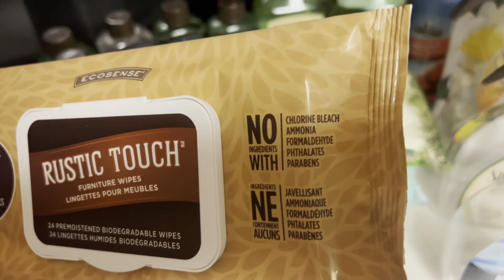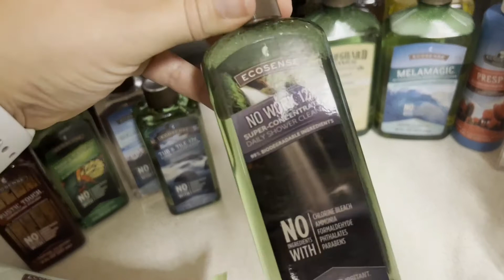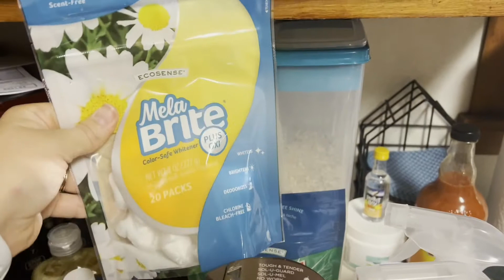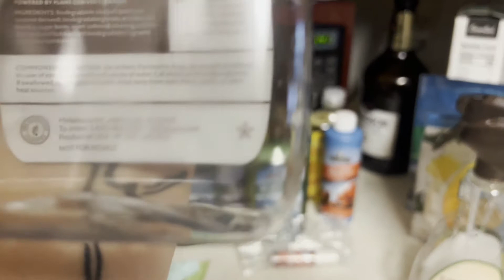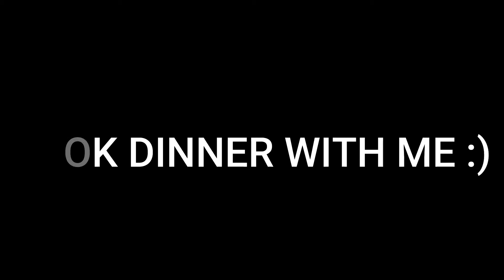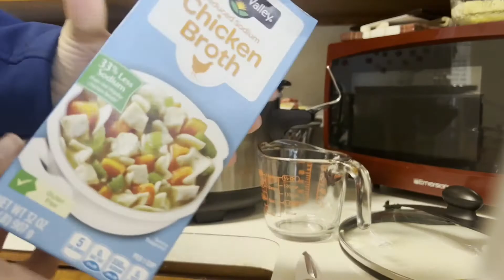DAY IN THE LIFE // CLEANING, FOOD PREP & A HAUL! // MNFARMWIFE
Thanks for stopping by my channel! Today I wanted to show you a day in the life video, as well as my 2nd haul from the best (in my opinion) wellness company that I've found!

On my channel I share hauls, day-in-the life vlogs, cooking videos and anything else related to mom life. I live in northern Minnesota with my fiancé and our 1 year old cowgirl!